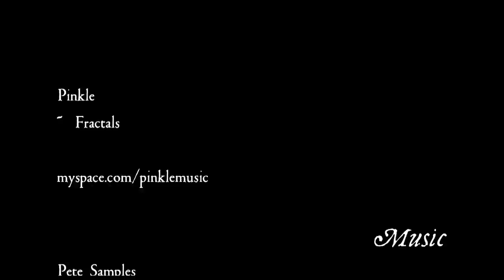How to make a Windsor Chair by Warren Chair Works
Windsor Chairs hand made in the USA by Warren Chair Works